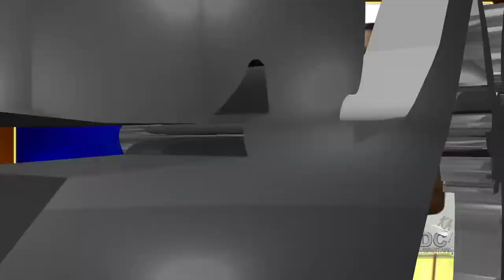Joseleen Hernandez - La Negra Triunfadora